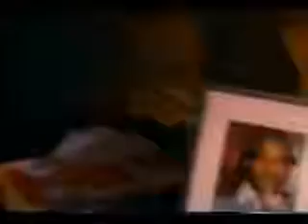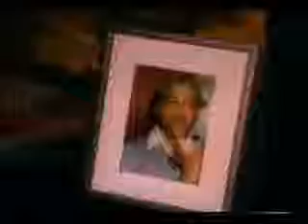Today-Him or Me